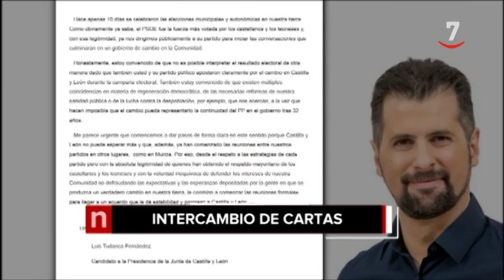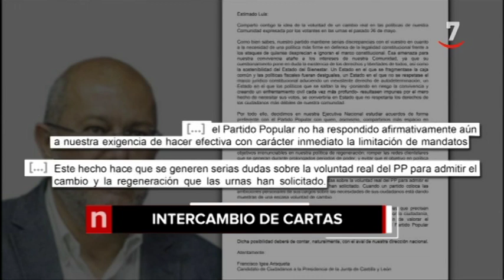Los titulares de CyLTV Noticias 14.30 horas (08/06/2019)